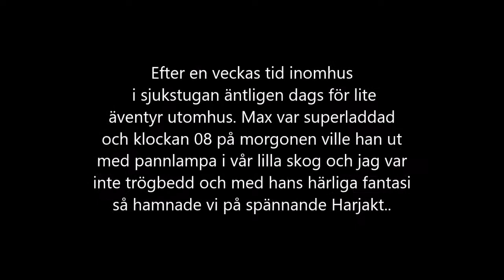Max på harjakt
Max 9 år som föddes med Downs syndrom och hjärtfel är ute på äventyr i skogen med pannlampa. Max blogg